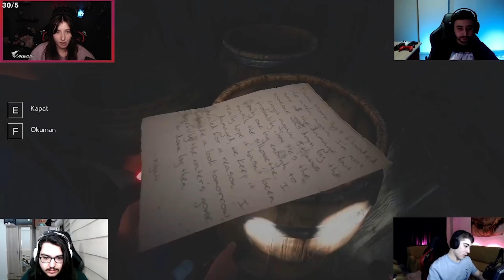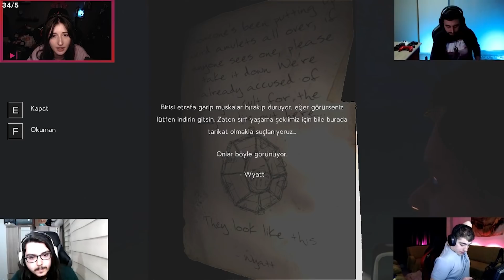İĞRENÇ YARATIKLAR! | LABYRINTHINE 5.BÖLÜM Hakki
Dört kişi bir labirente girip bulmacayı çözmeye çalışıyoruz. Ama bunu yaparken labirentin içinde gezen yaratıklar da bizim peşimizde. Umarım sizin de keyfiniz yerindedir. İyi seyirler...